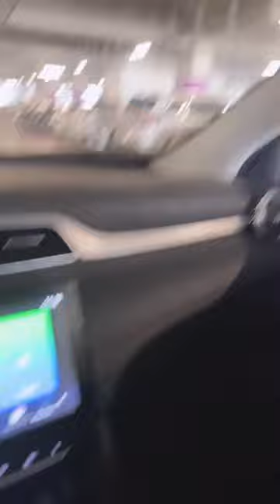Kuşum Aydın ve Şelale Hanım Vlog | Sen Evi de Silersin Şimdi